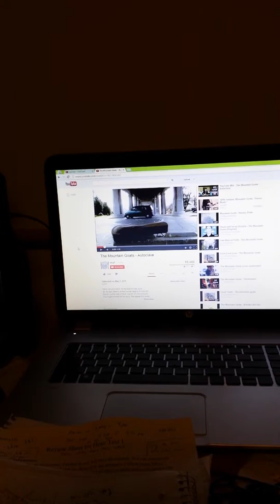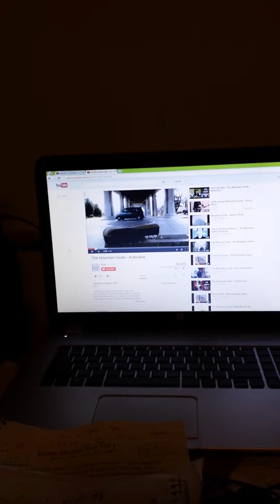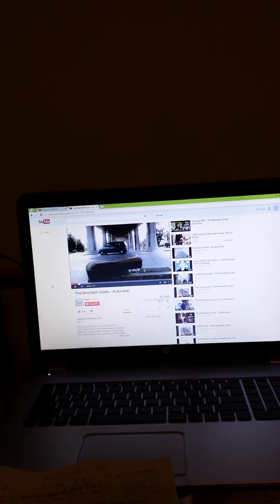Perspective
Only one person had it in Ratatouille.